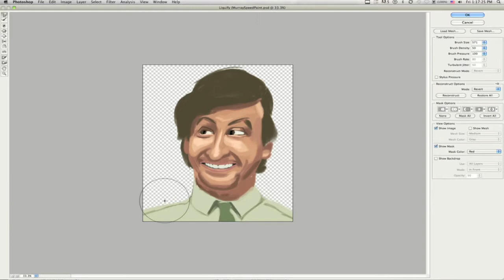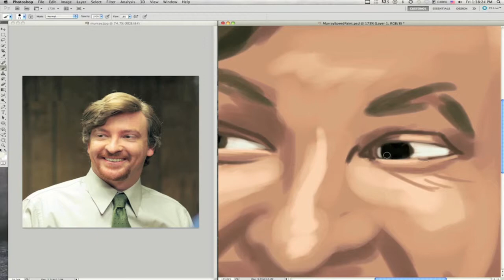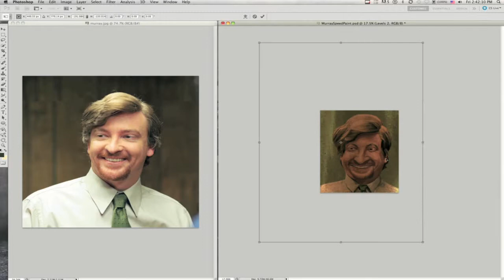Quintek Speed Painting: Murray Hewitt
We decided to get inspired and set up our own Speed Painting video series. This video is a stylized portrait of Murray Hewitt (Rhys Darby) from Flight of the Conchords.

Q-Artist: Brian Losey Jr.
Total "real" time (shown in upper right): 2 hr. 15 min.
Video length: 2 min. 48 sec.

Song: "We're Both In Love With A Sexy Lady"
Artist: Flight of the Conchords